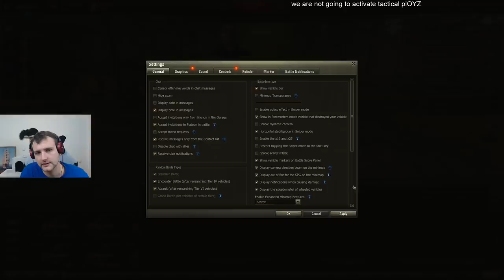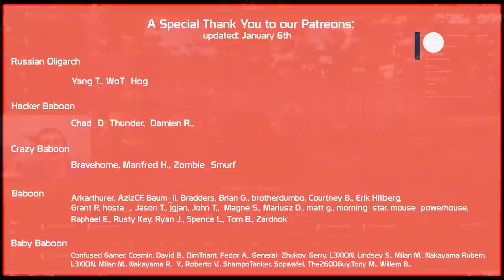Banned + IS-2-II: First look | World of Tanks